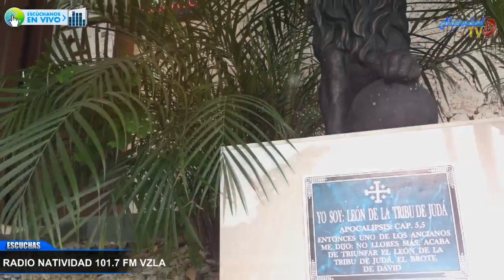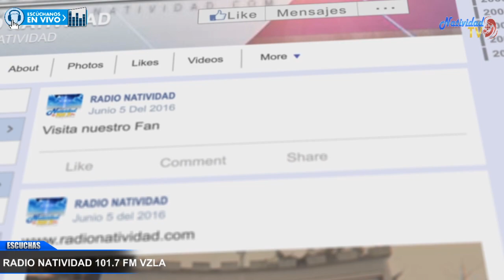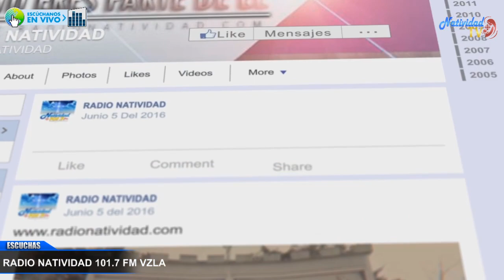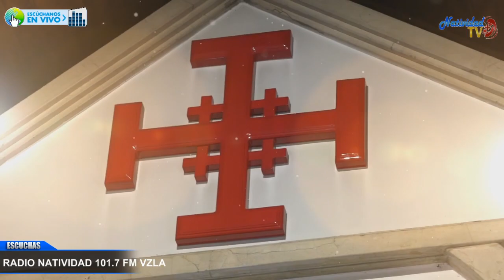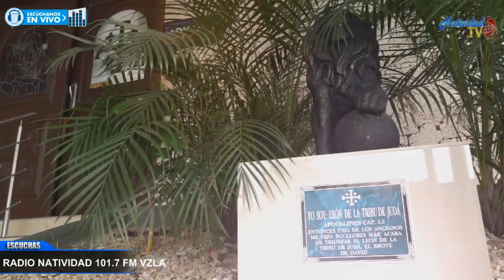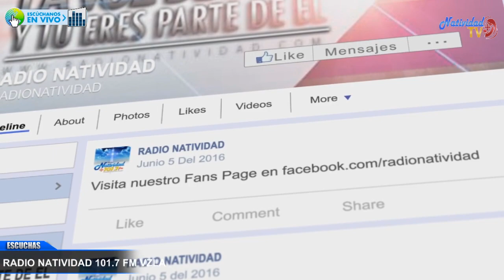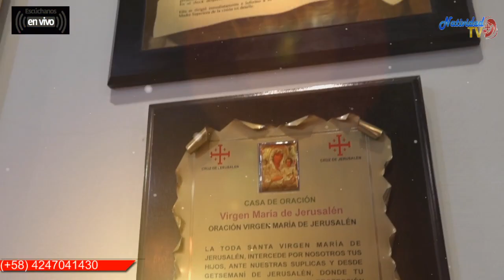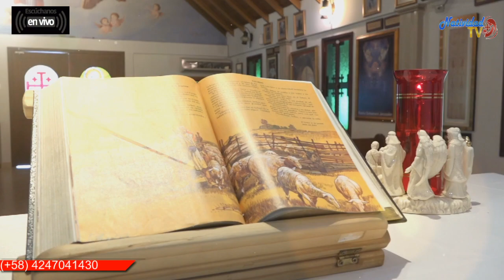CONSUELO DE LOS AFLIGIDOS | Ejemplos Maravillosos / Lunes, 27/11/2023